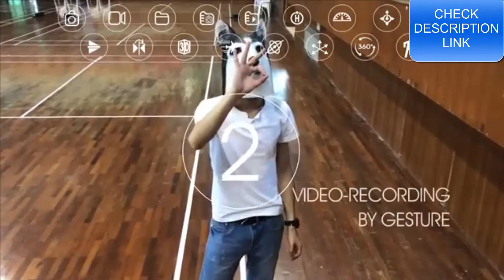18mins Flight Time Altitude Hold Mode RC Drone Quadcopter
18mins Flight Time Altitude Hold Mode RC Drone Quadcopter

Item Name:HR SH7 RC Quadcopter
Color: Black, White (Optional)
Quadcopter Size: 32*30*11cm
Take off weihgt:151g
Box Size: 35*16*22cm
Gyro: 6-axis
Frequency: 2.4G
Channel:4CH
Battery: 3.7V (1200mAh) (included)
Transmitter Power: 4 x 1.5V AAA battery(not included)
Flight time: about 18 minutes
Charging time: about 90 minutes
R/C distance: 100m
WIFI transmission distance:50m